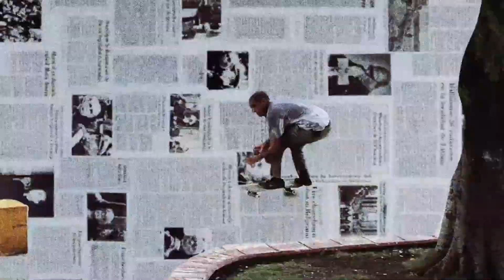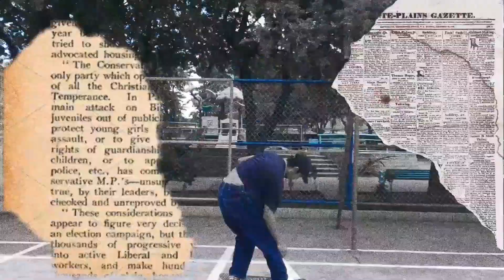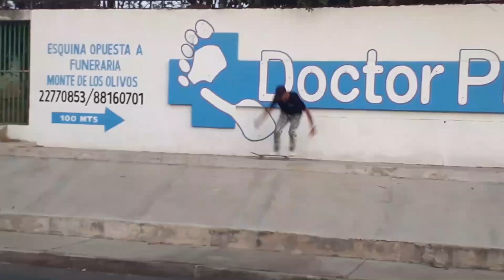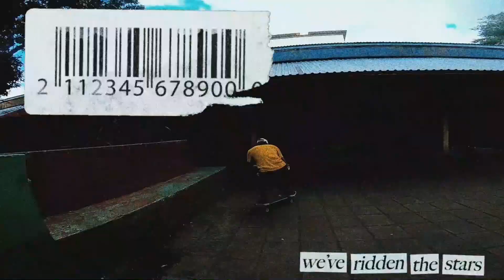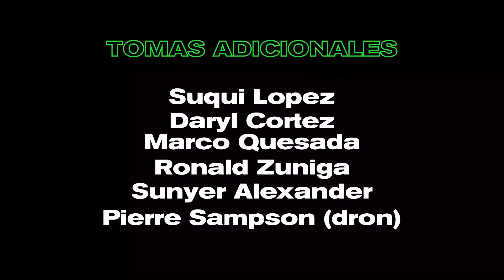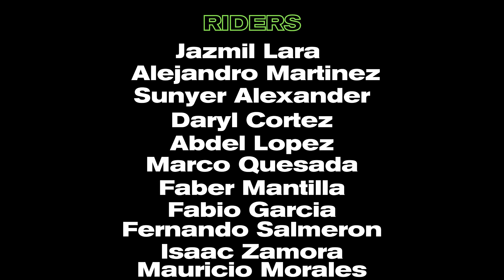UTOPIA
Utopía es nuestra más reciente producción con la marca Light Bulb Skateboards. No es solo un concepto gráfico sino también un proyecto realizado con el esfuerzo de un gran equipo.

La imagen de esta serie engloba varios íconos de la cultura nicaragüense, elementos que se encuentran sólo en este país, que resultan un sueño en plena realidad, factores que nos llenan de orgullo y motivación.

Utopía es el concepto de la nueva etapa de Light Bulb Skateboards, una trayectoria que vamos a crear junto a la comunidad de skaters para skaters.

"Estamos aquí para demostrar que lo utópico es posible"